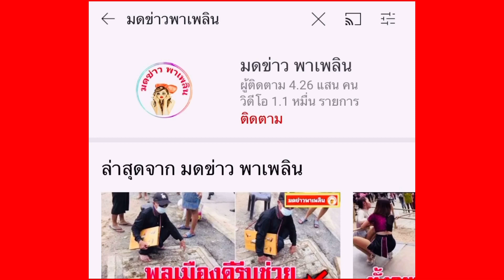นายกฯ แถลง ล็อกดาวหรือไม่